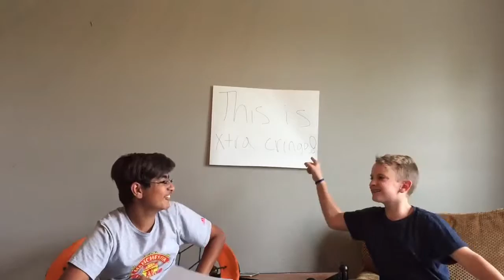spanish movie - Blake Hall and Daman Singh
sexta hora 1B